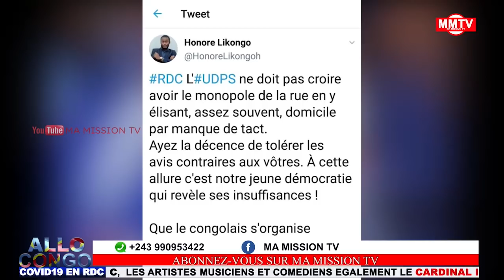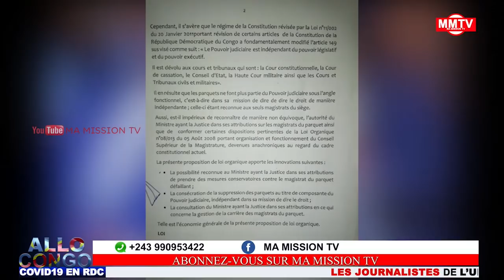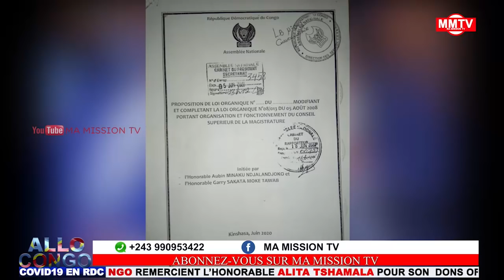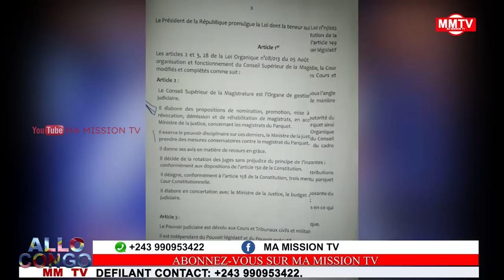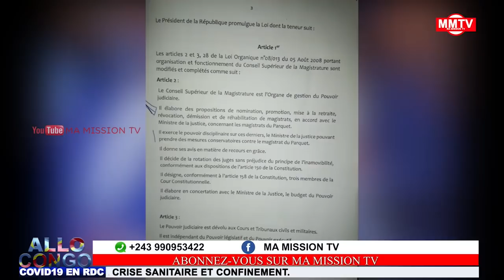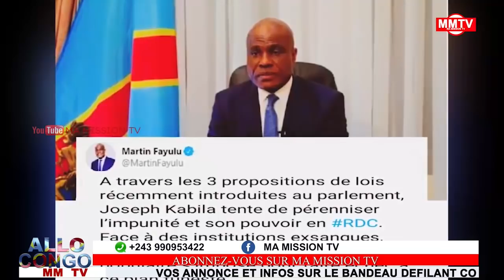🔴LOIS MINAKU PEUPLE ATELEMI MEDARD K. ENCOURAGE L'ACTION...